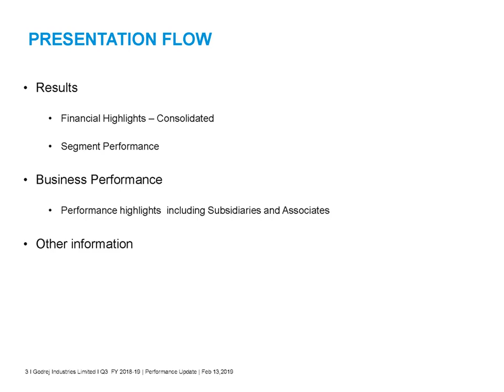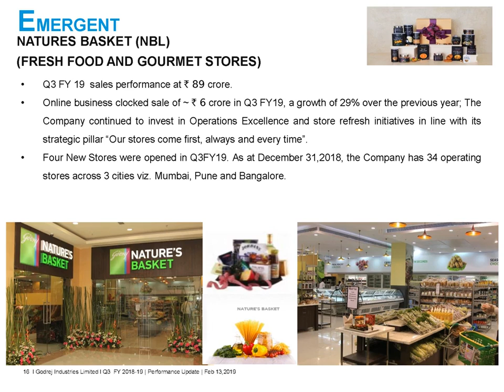GODREJ INDUSTRIES LTD Investor Presentation for Dec 2018 result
GODREJ INDUSTRIES LTD Investor Presentation for Dec 2018 result as published by the company